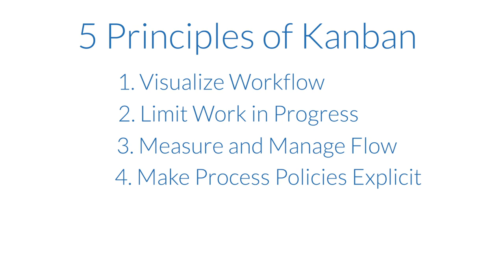The History of Kanban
Kanban has come a long way to become an essential part of the Lean management methodology that it is today. It’s worth taking a glimpse at Kanban’s rich history, to truly understand the simple yet brilliant ideas behind it.

Kanban Tool is a visual project management application. You and your team are welcome to test it for free